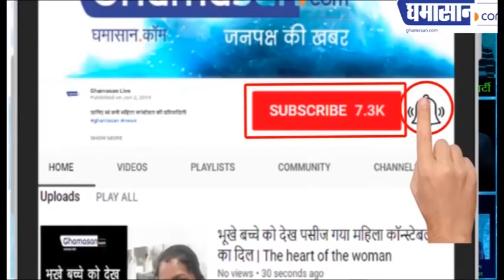फिर चला Sapna Chaudhary का जलवा, अब तक मिले एक करोड़ Views [Sapna Chaudhary Latest Video]